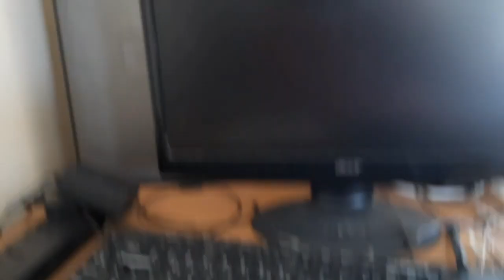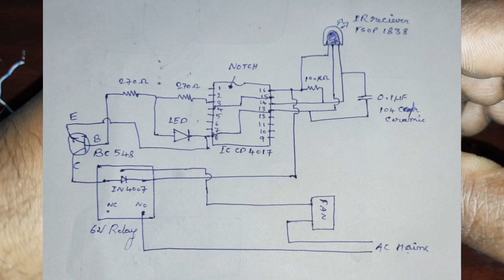Remote control Fan (Home made products)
The remote control works good, but it is so sensitive and allows any remote can operate it.. hence whenever you are operating TV or setup box, this remote control will also redponds for the remote operations, so i can't recommend this for the regular homes. Next time i will bring more useful product for you people.

components required :
1. IC - CD 4017
2. RELAY 6V 5 PIN
3. RESISTOR - 270 ohm 2no., 100k ohm 1no.
4. CAPACITOR - 0.1uF 104 ceramic cap
5. Tsop 1838 IR Reciever
6. BC 548 TRANSISTOR
7. IN 4007 DIODE
8. LED 5MM